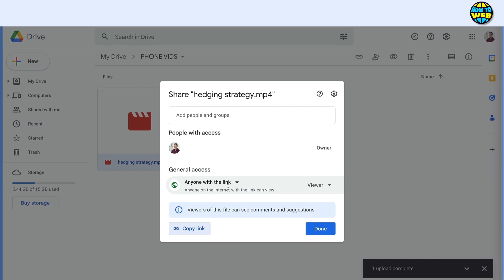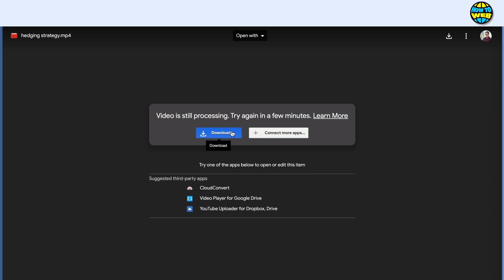How To Fix Google Drive Video | Google Drive Tutorial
🎬 Welcome to our How To Fix Google Drive Video!

Part 1. Why Are Videos Not Playing In Google Drive
While playing the video, if Google Drive not playing videos, most of the time, it is the application or the browser that is causing the error. But, sometimes, it can also be because of the hardware of the computer system. You will understand here about both the software and the hardware that can cause the Google Drive video error.

Browser Version: To meet the requirements of the market, Google keeps on updating its settings. This can be the reason that the video cannot be played on Google Drive because, after updating, the older version cannot provide full functionality.

Third-party Plug-in: The plug-in or the extension that you add to your web browser modifies its performance. However, sometimes the newer introduced feature interferes with the default functionality of the browser. It could also be the reason for Google Drive not playing videos.

File Properties: Google Drive doesn't align with the older and less-used video formats. It won't be able to play files in incompatible formats.

Video Resolution: 1920*1080p is the maximum size supported by Google Drive. Any video that exceeds this resolution fails to load or play on it.

Internet Speed: Google Drive needs stable and high-speed internet to play video in your cloud storage. You can't play video with slow internet or fluctuating network.

RAM: Google uses the temporary memory of your devices to create files for playing videos. If your RAM is low or too bulky, the video will take too long to play, or it will not play at all.

Router Setting: The newer version of internet routers comes with internet limiters and security protocols. These features may prevent large and non-scannable files from opening.

Part 2. Common Solutions to Google Drive Videos Not Playing
Depending upon the reason for Google Drive not playing video error, you need to check and fix multiple types of error possibilities. The following are something that you can try:

Solution 1. Check Network Connection
Step 1: Check your internet speed using an online speed tester. If the speed is fine, then skip the next steps and proceed to the second solution. But if the speed is causing trouble, continue with the below steps.

Step 2: Reset the modern and router. Turn them off for a few minutes and then restart them. Resetting their default setting is also an option.

Step 3: Check the LAN cable entering or exiting your modem router and system. If none of them works, call your network operator with the speed issue. In case you attain the required speed, the video will work if it is not working, try the other troubleshoots.

Solution 2. Check Browser Version
Open the 'About Browser' section of your browser and check its version. Check whether you are working on the latest available version on the internet. If it's up to date, skip to the next hack, if not, you need to update it.

You can try downloading the latest browser and install it or update the current browser. Here's how you can do it in Chrome.

Step 1: Open the 'About Chrome' menu by opening Chrome and then navigating to- Setting- About Chrome. You can also open it by typing 'chrome://settings' in the search bar.

Step 2: Click on the 'Check for Update option.' Chrome will show you the newest version available and provide you a direct button to install it.

Solution 3. Clear RAM and Browser Cache
Clearing the RAM can also work for you. There are multiple ways to do so. Considering you don't want to install a new RAM, this solution will focus on clearing it. Again, there are two ways for clearing it.

Step 1: Open the chrome option and click on the three-dot button on the upper right side.

Step 2: Navigate to the 'History' option and open it. You can also open history windows by click CTRL+H. Now, click on the 'Clear browsing data' option, checkmark the 'cache and cookie' option, and click 'Clear Data.'

Solution 4. Disable Plug-in
Open Chrome and navigate to setting- more tools- Extensions. Here, go to the extensions and turn it off using the button under it. Alternatively, you can also install another browser to verify the error.

I hope you find value in our How To Fix Google Drive Video!

⭐ About 'How To Web Channel'!

🔥How to Recover My Eyes Only Pictures on Snapchat | How To Reset Snapchat My Eyes Only👇